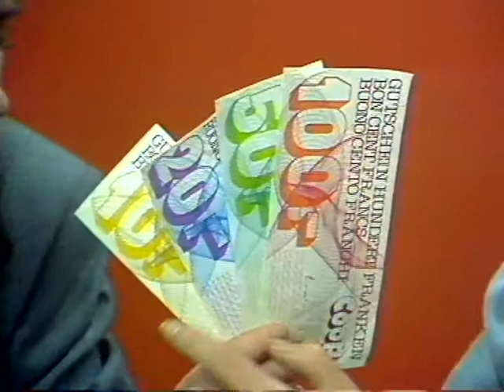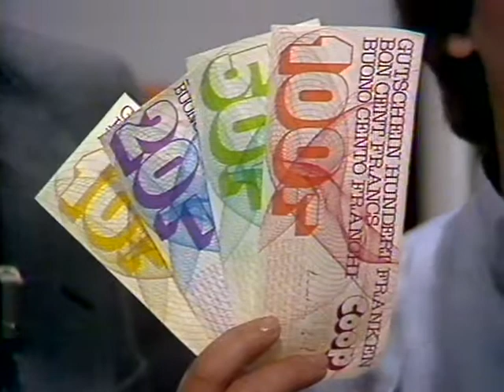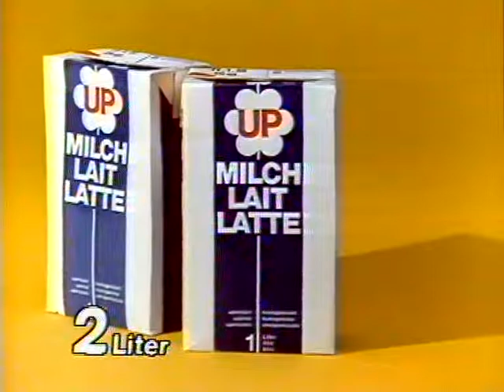Coop Mittwochstudio, Folge 68 vom 20. Dezember 1978